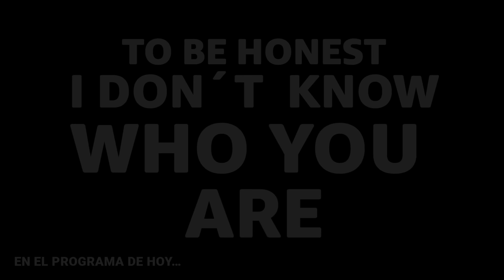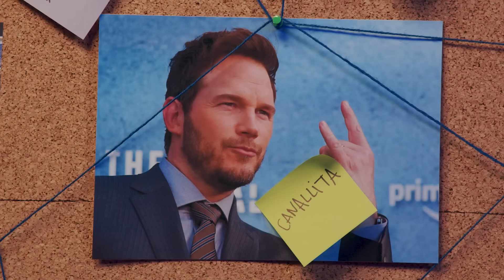Martita de Graná y CHRIS PRATT en una cámara oculta | PARECIDOS CUESTIONABLES con Carolina Iglesias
Bienvenidos de nuevo a ¡Parecidos Cuestionables! el show de cámaras ocultas presentado por Carolina Iglesias. En este programa vamos a poner a prueba los parecidos físicos de personas anónimas que dicen ser idénticas a estrellas de Prime Video.
En el reto de este segundo episodio, intentaremos hacerle creer a Martita de Graná que Alexander, un chico al que siempre le dicen que se parece a Chris Hemsworth, en realidad es el mismísimo Chris Pratt, y que ha pedido salir en el programa con Carolina Iglesias al que estaba invitada Martita.

00:00 - 00:25: Hoy en Parecidos Cuestionables…
00:25 - 01:09: Introducción
01:09 - 04:43: Chris Pratt
04:43 - 05:40: El plan
05:40 - 19:47: La cámara oculta

😏 ¿A qué otro talent te gustaría ver siendo víctima de nuestra cámara oculta?

Más vídeos de Prime Video:
Henar Álvarez y Jägger con Esperansa Grasia, Werlyb, Paula Gonu y Dulceida | Esto es un LATE T3X09
¿Cuál es tu once de España para el Mundial? | Tiempo Añadido con Rubén Martín | Prime Video España

Tu suscripción Amazon Prime te da acceso a Prime Video y te permite acceder a series y películas, incluyendo Amazon Originals como El Señor de los Anillos: Los Anillos de Poder, Un Asunto Privado o Dulceida al desnudo.